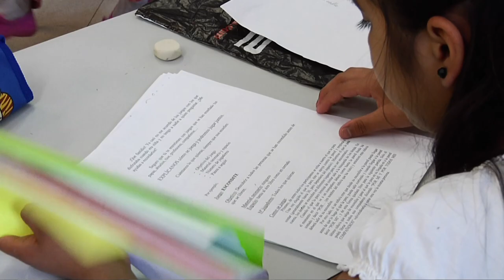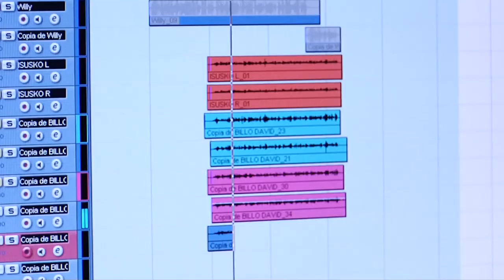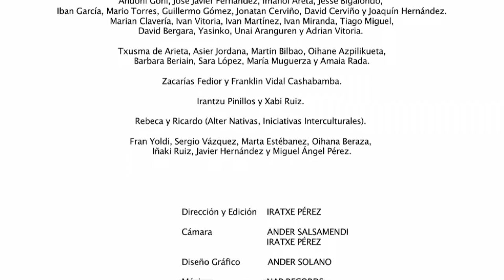MC+ Mundo Cambia¿?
El objetivo de este trabajo es visibilizar una realidad, que se produce en un espacio concreto y en un momento determinado (Estella-Lizarra, Navarra - 2011).

El visionado de este material va a sugerir una serie de cuestiones a cada una de nosotras y nosotros, probablemente diferentes en función de nuestras distintas experiencias y realidades sociales y personales. De esta manera, identificaremos en las distintas secuencias del audiovisual situaciones y convivencias que podremos encasillar individualmente en la categoría de riesgos, beneficios, cambios... intentando llegar a que cada uno y cada una defina qué le suponen.

Se pretende generar reflexión acerca del modelo de convivencia entre personas diferentes que tenemos en nuestro entorno cercano, huyendo de perspectivas que no abordan el fenómeno migratorio con objetividad (tanto la criminalización de la inmigración como el "buenísimo compasivo" están reñidos con la objetividad).